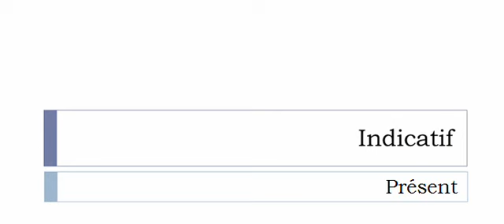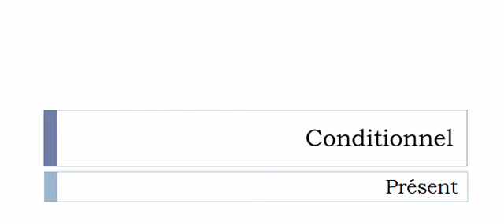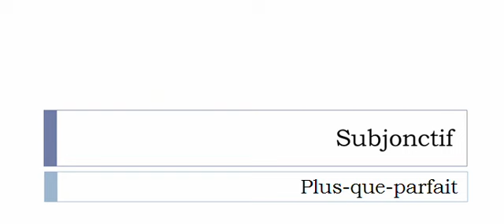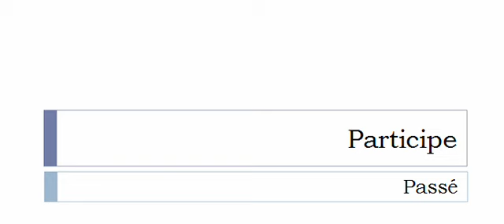Imparare il francese = Coniugazione = Référer